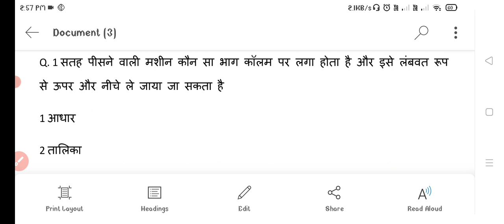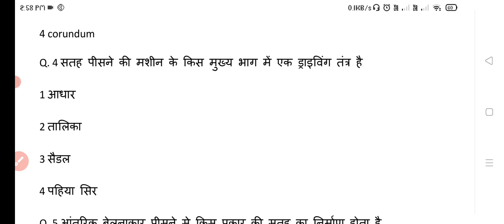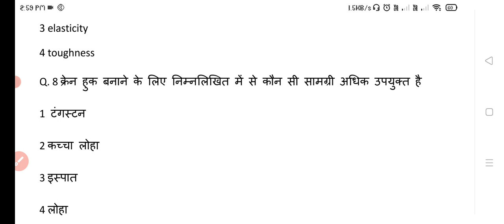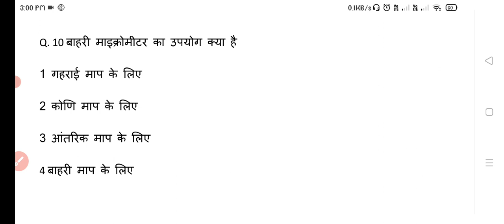ITI trade theory Machinist C. B. T exam 1st year 2022 important question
theory trade machinist C. B. T exam important question 2022